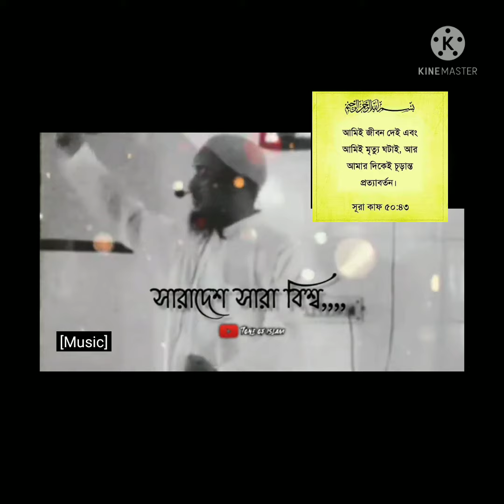Abu toha Muhammad Adhnan watsapp status 🥰🥰🥰😘😍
Abu toha Muhammad adanan.